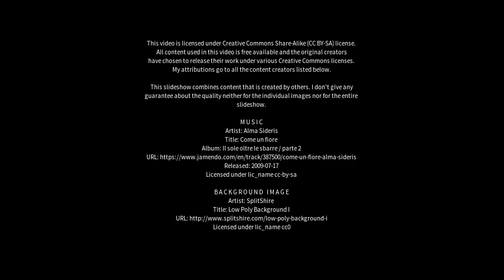Best places to visit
Best places to visit - Azara (Argentina) Best places to visit - Slideshows from all over the world - City trips, nature pictures, etc.